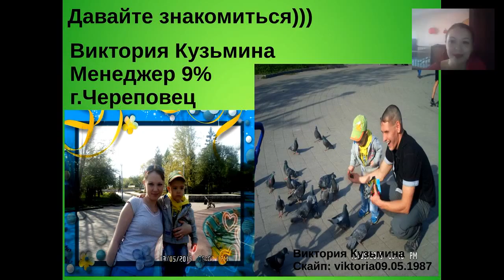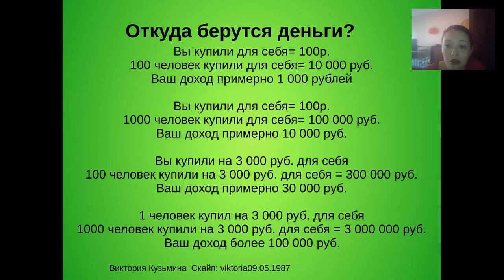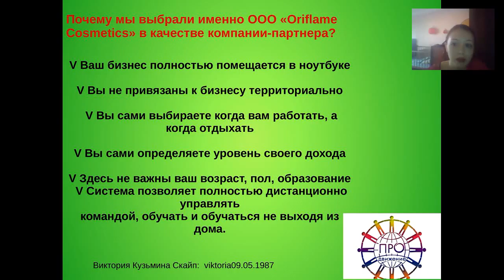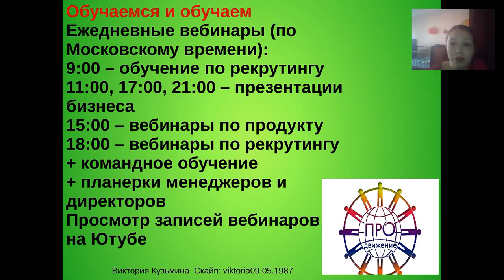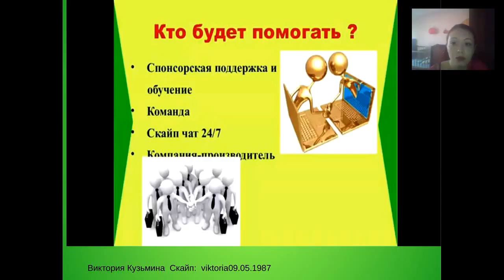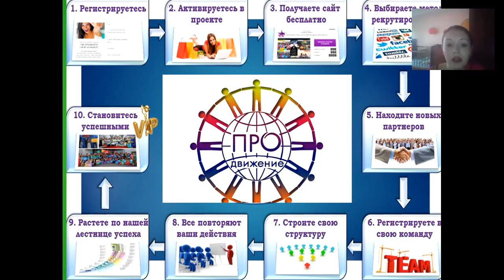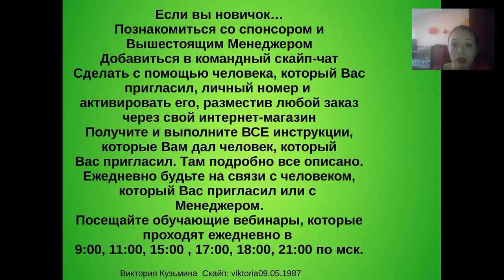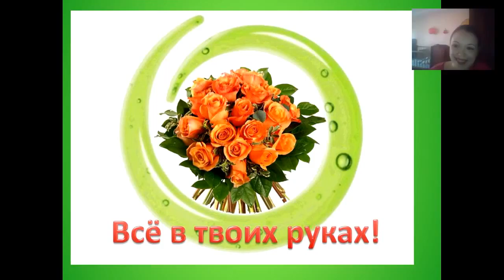Вика Кузьмина ВВО